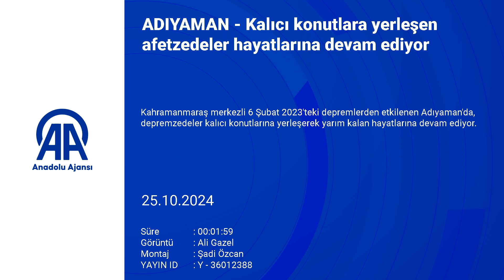ADIYAMAN Kalıcı konutlara yerleşen afetzedeler hayatlarına devam ediyor